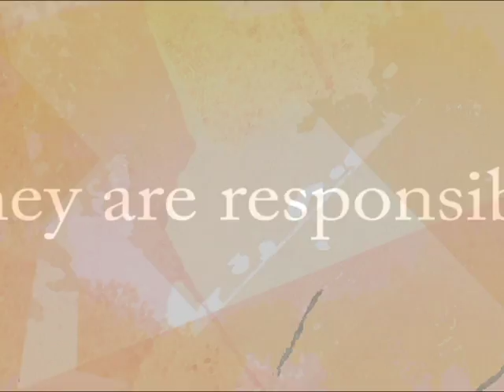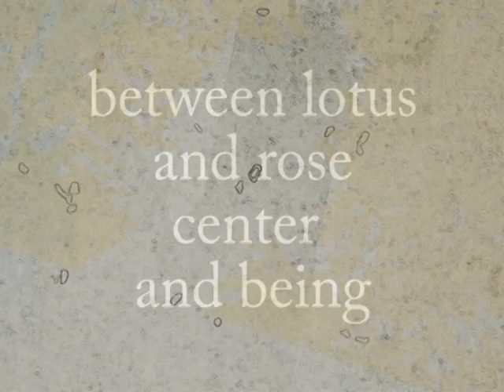Wheels of Light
They are responsible for the wheels of light.
For initiating the connection
between lotus and rose,
center and being.